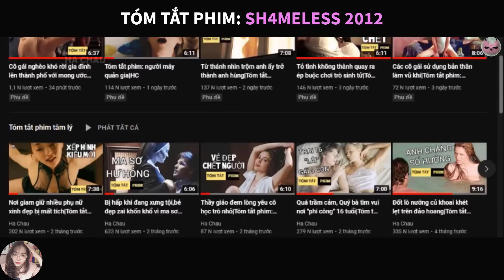Thanh niên nghèo thích quện, thương thầm cô chị họ ngọt nước|Tóm tắt phim|HC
Chào mừng bạn quay lại với kênh của Hà, hôm nay Hà muốn giới thiệu đến các bạn bộ phim tình cảm lãng mạn tên là Không biết xấu hổ sản xuất năm 2012.

Cậu thanh niên Todek muốn đi tàu hỏa nhưng nhà nghèo chả có nổi tiền mua một cái vé xe. Túng quá hóa liều anh ta quyết định nhảy tàu trước khi tàu vào ga soát vé. Một màn này của cậu bé bị Irmina, cô bé xinh đẹp nhà kia nhìn thấy. Nàng cực bất ngờ với màn trình diễn của cậu. Không có tiền mua vé vì cậu ấy để dành toàn bộ tiền mình có được để mua kem cho cô chị họ Anka. Về nhà, Todek thấy cô không mặc gì trên người đang nằm chờ bạn trai đến quện. Thấy thằng em đứng ở cửa với túi kem, cô nàng đỏ mặt xấu hổ đi vào trong mặc vội chiếc áo đầm xanh lên người. Khi Todek vẫn còn ở đó thì bạn trai Anka đến mang cô gái đi trên một chiếc xe màu đỏ. Todek gào thét trong lòng vì cậu đã phải lòng cô ấy từ khi còn nhỏ. Nhưng Anka chỉ coi cậu như một người em trai không hơn không kém. Nửa đêm hôm đó, cặp đôi trai gái kia về nhà trong tình trạng say xỉn, họ thân mật cùng nhau, để bớt khó xử, Todek đành phải chui vào trong phòng tắm.
Sau đêm mặn nồng, gã bạn trai thức dậy và lần mò đến làm quen với Todek. Anh ta khẳng định anh sẽ cưới chị đẹp Anka làm vợ vì anh rất thích cô ấy. Nhưng lúc này Todek không thèm để tâm đến những lời của gã kia. Sau khi gã bạn trai rời đi, Todek cố gắng nói chuyện với chị gái. Nhưng rồi mọi chuyện cũng không đâu vào đâu. Hết hè em sẽ quay về nhà dì, Todek nhanh chóng kết thúc cuộc trò chuyện. Sau đó, Todek đến trường học, tại đây anh gặp lại cô gái hồi sáng chứng kiến cảnh anh đi lậu vé. Con bé kia coi phim hành động nhiều quá bị chập i cê, thấy ai nhảy nhót, cũng nghĩ là anh hùng. Nó quyết bám lấy Todek và muốn lấy anh làm chồng. Tan học, con bé thay quần jean rồi trở về nhà. Gia đình cô không cho phép cô mặc quần các bạn ạ. Ông bố ở nhà đang cười khằng khặc với một anh chàng bặm trợn, hắn là một tay xã hội đen và ông muốn Irmina lấy hắn làm chồng. Đang ngồi nói chuyện với bố vợ tương lai thì một băng xã hội đen khác đến phá nát chiếc xe của hắn. Về phía Todek, cậu về nhà và thấy em gái trong chiếc váy tím cực kỳ sang chảnh. Cô ấy không đủ tiền để mua nó vì thế cô nàng đánh liều lấy trộm nó tại một cửa hàng.